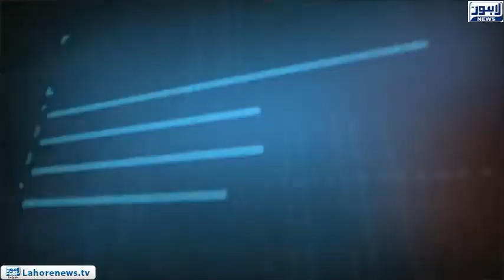Tamasha - PTI's New Local Bodies' System Will Bring Change Or Not